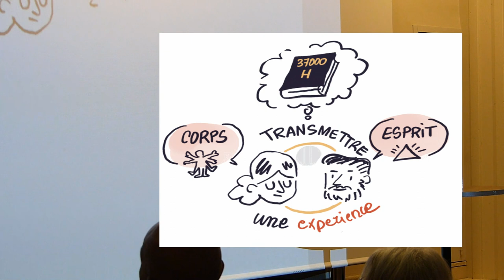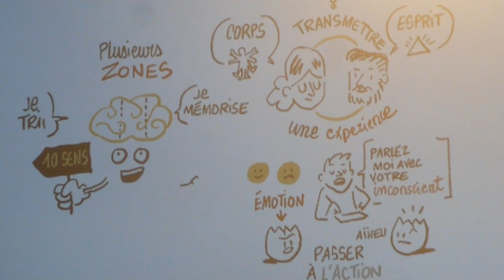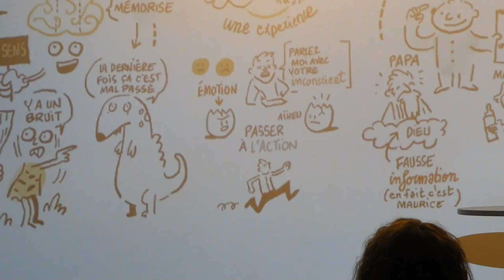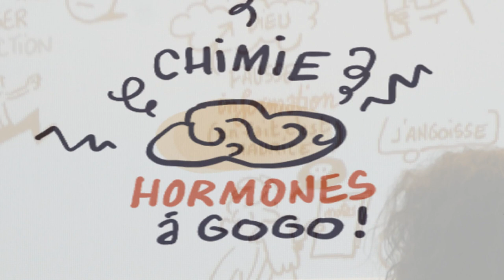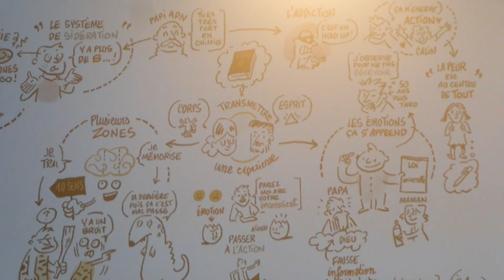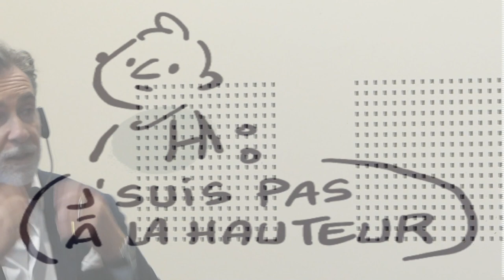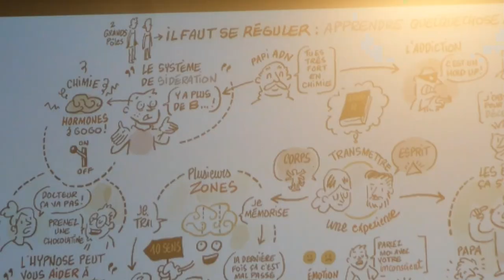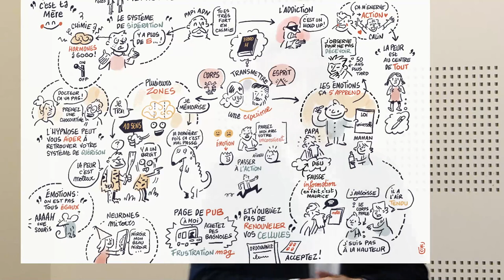La puissance des émotions : Pascal Dion IFREHT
Une conférence dans un lieu exceptionnel avec Nicolas Caruso qui va nous accompagner avec de la capture graphique et une vision humoristique et décalée pour mémoriser, simplifier et transmettre nos proposes ou sujets complexes.

Pascal Dion et Sandrine De Freitas co-fondateurs de l'IFREHT